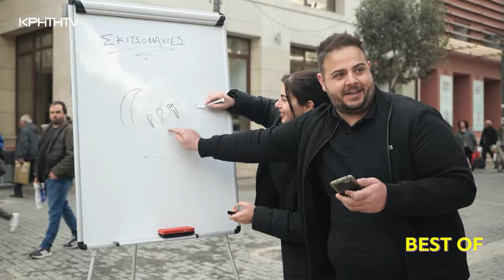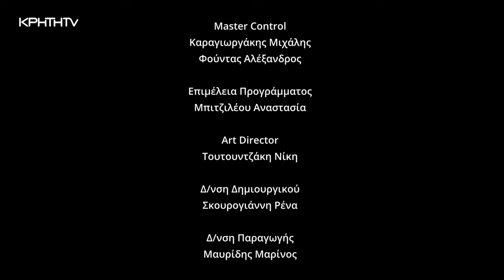Όλα είναι... ΔΡΟΜΟΣ | S01 Ep016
Σας είχαμε προειδοποιήσει ότι κάποια στιγμή θα σταματούσαμε.
Ε ήρθε αυτή η ώρα.
Αλλά δεν έχουμε παράπονο. (μόνο κάτι κάλλους στα πόδια από το πάνω κάτω)
Ελπίζουμε ούτε εσείς. (το καλό που σας θέλω)
Μοιράσαμε χαμόγελα και χρήματα … Ακούσαμε επικές ατάκες… Γνωρίσαμε τόσο κόσμο και παίξαμε ένα κάρο παιχνίδια…
Αν κάτι θα μας μείνει από όλο αυτό το ταξίδι είστε εσείς όλοι..
Που παρά την τρέλα μας- παρά την κάθε κατάσταση που βιώνει ο καθένας στο μέσα του
Μας αντιμετωπίσατε με χιούμορ – χαμόγελο και όρεξη. Έτσι για το κάτι το διαφορετικό μέσα στο γκρι.
Καλά όχι όλοι ,αλλά και εσάς έτσι τους λίγο πιο μαζεμένους δεν σας κρατάμε κακία. Ίσα ίσα!!! (οκ ,μπορεί λίγο)
Καλό καλοκαίρι λοιπόν από όλη την ομάδα και να μην ξεχνάτε πως Ολα είναι δρόμος…